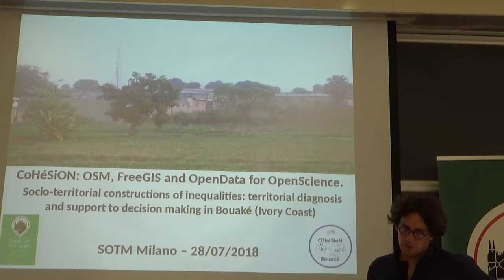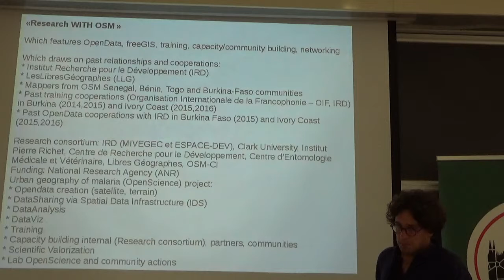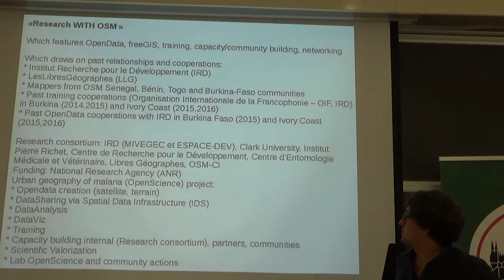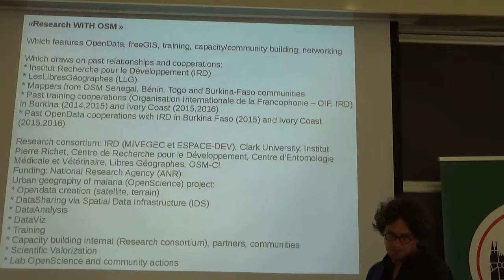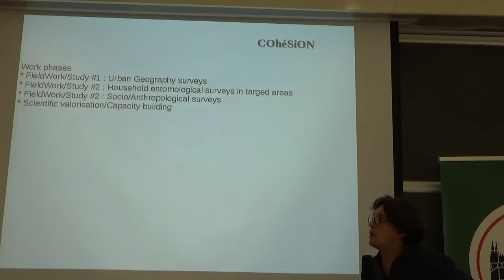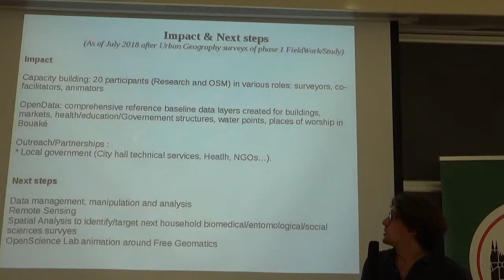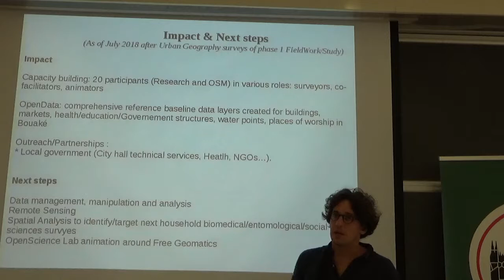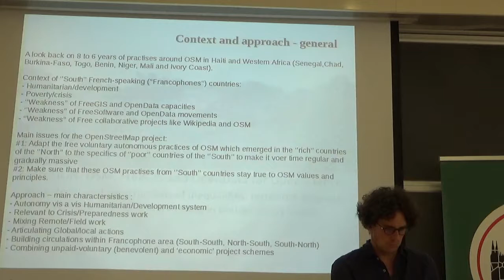CoHeSiON OSM FreeGIS and OpenData for OpenScience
State of the Map 2018